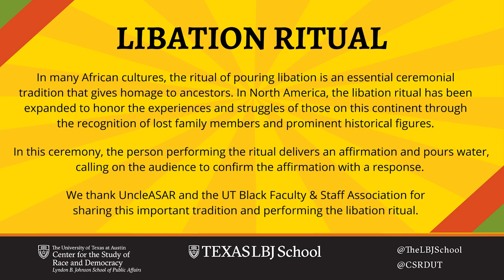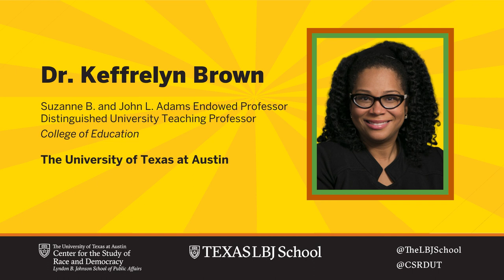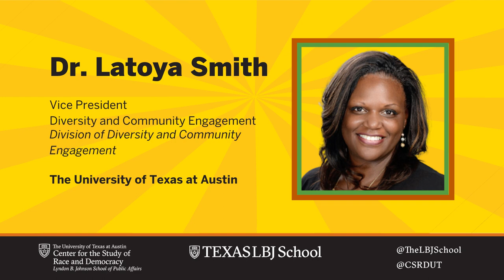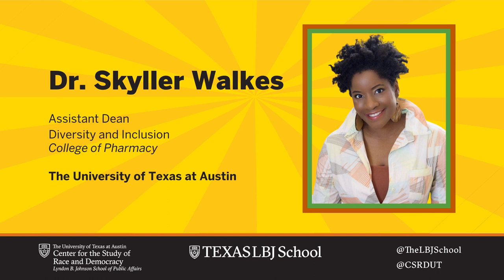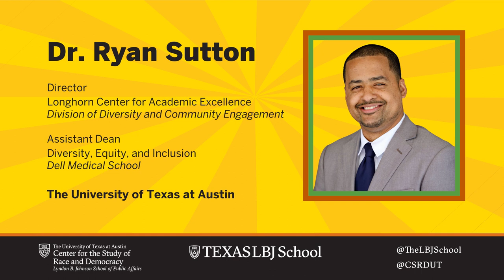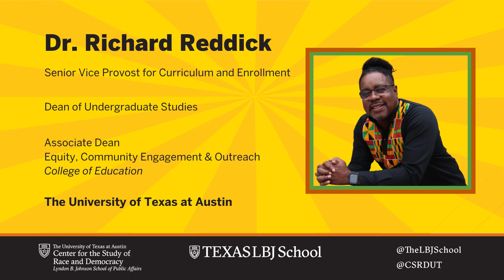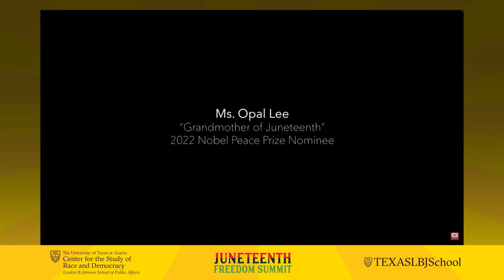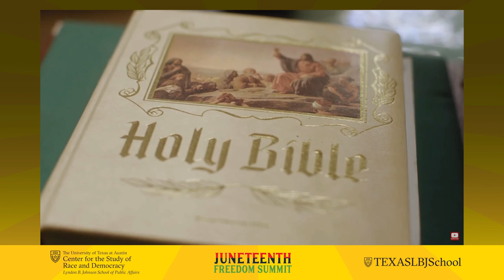LBJ School - CSRD Juneteenth 2022 Summit: Reflections on Freedom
The LBJ School of Public Affairs and the Center for the Study of Race and Democracy at The University of Texas at Austin bring you the 2nd annual Juneteenth Freedom Summit: Reflections on Freedom. Leading voices from higher education and public life will offer candid reflections on freedom and take a hard look at race, equity and citizenship amid a modern-day civil rights movement.

This online event, led by Dr. Peniel Joseph, the CSRD's founding director, is a celebration of the day that all Americans knew they were free.

Speakers:
00:00 – Introduction
00:40 – Libation Ritual
02:18 – Dean JR DeShazo, LBJ School
04:29 – Dr. Peniel Joseph, LBJ School
07:04 – The Honorable Councilmember Sharon B. Lewis, City of Galveston
08:57 – Dr. Keffrelyn Brown, The University of Texas at Austin
12:58 – The Honorable Councilmember Rudy Metayer, City of Pflugerville
20:01 – Dr. Latoya Smith, The University of Texas at Austin
24:30 – Dr. Skyller Walkes, The University of Texas at Austin
33:36 – Dr. Ryan Sutton, The University of Texas at Austin
38:46 – Dr. Richard Reddick, The University of Texas at Austin
44:46 – Brett Hurt, Data.World
01:00:00 – Ya’ke Smith, The University of Texas at Austin
01:07:19 – “Juneteenth: Faith and Freedom” trailer

More from Dr. Peniel Joseph:
Pre-order “The Third Reconstruction: America's Struggle for Racial Justice in the Twenty-First Century.”

Read “Opinion: Juneteenth, as much as the Fourth of July, is America's true birthday”- CNN:

Thank you to our supporters:
MFI Foundation
John Hancock
Data.World

Learn more about the LBJ School and the Center for the Study of Race and Democracy: